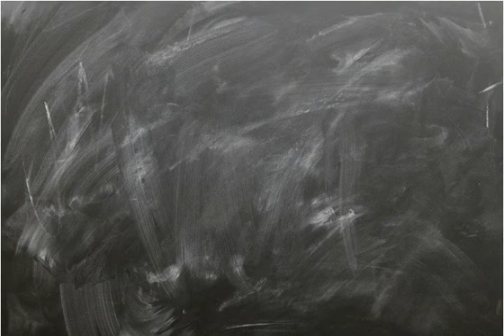What is apolipoprotein A1?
What is Apolipoprotein A-1?  Apoliprotein A-1 is a major component of HDL cholesterol. Increased levels are associated with increased levels of HDL, which help protect against development of heart disease.